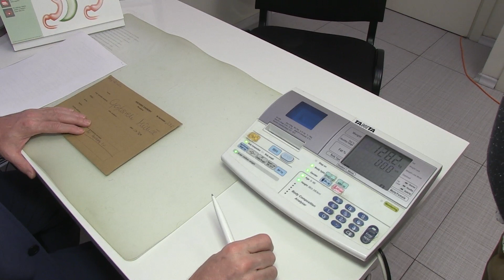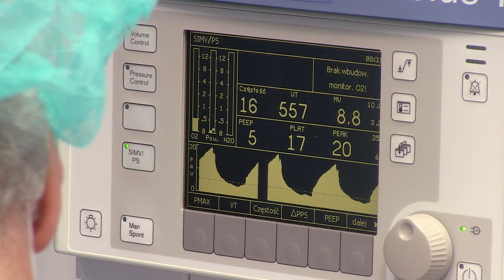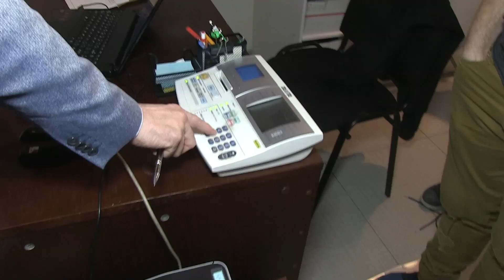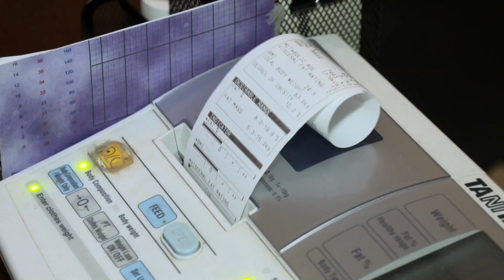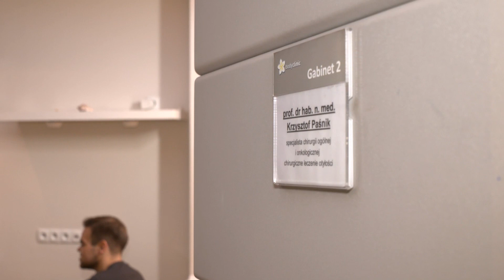Michał - 70 kg mniej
W 2 lata po operacji bariatrycznej Michał waży już 70 kg mniej. Zobacz, jaką przeszedł  drogę do swojego nowego JA.